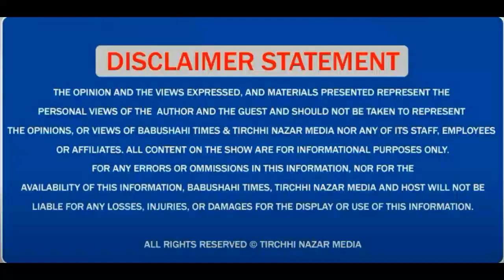ਬੰਦੀ ਸਿੰਘਾਂ ਦੀ ਰਿਹਾਈ ਦੇ ਲਈ ਸਿੱਖ ਜਥੇਬੰਦੀਆਂ ਦਾ ਵੱਡਾ ਕਾਫ਼ਿਲਾ ਪਹੁੰਚਿਆ Chandigarh, ਦੇਖੋ ਮੌਕੇ ਦਾ ਹਾਲ